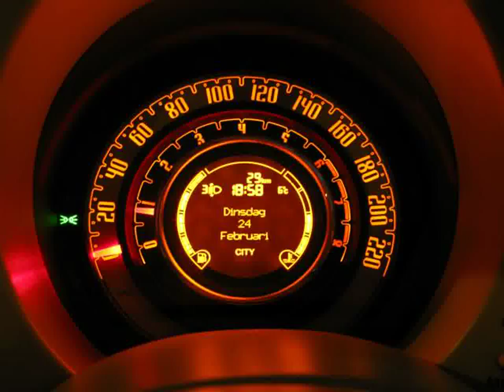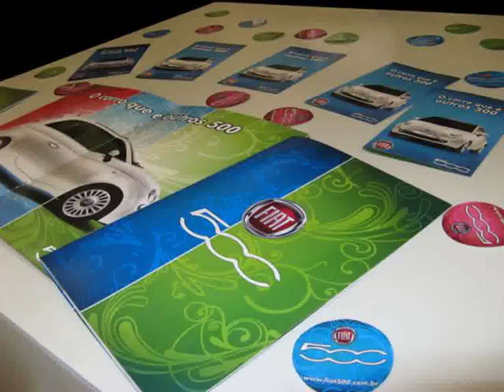Used Cars Fiat 500 Abarth - Youtube Videos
Video material about Used Cars Fiat 500 Abarth - Youtube Videos taken from flickr.